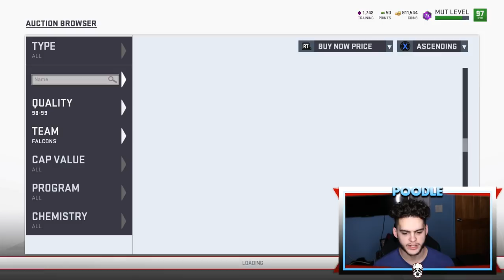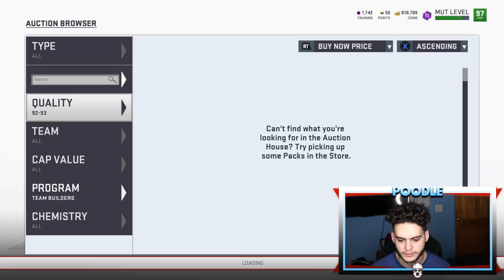INSANE MARKET CRASH! MARKET EXPLAINED! | MADDEN 19 ULTIMATE TEAM